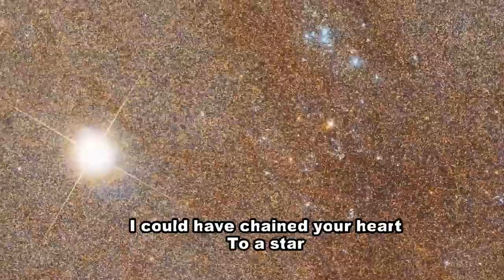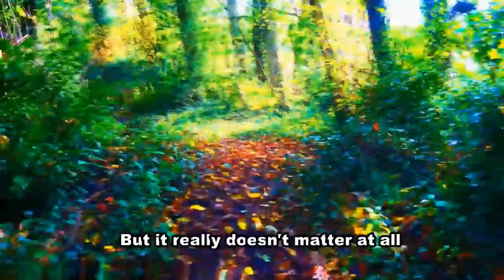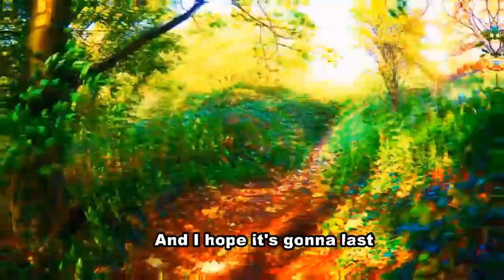Life's A Gas video (Alt Version)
Life's a Gas by Fairfolk.

Cover of Marc Bolan's track of the same name. Recorded in loving memory of Marc and committed to video in loving memory of my dear friend, Dave Woods. Both RIP.